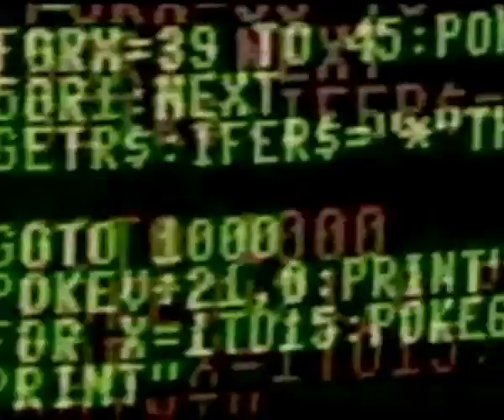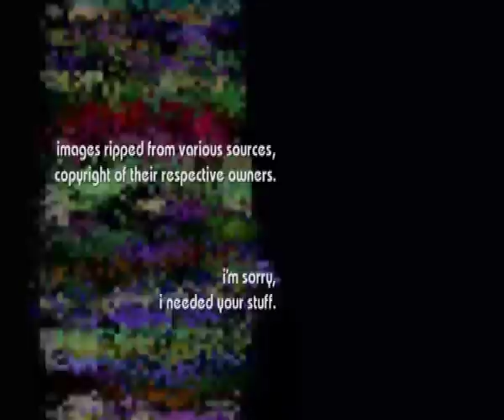Ophidian - Qotile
[ 2007 / riv999 / xenyt04 ]

Hello everybody,

I have decided to start uploading a lot of my unreleased old tracks.
Many of them are over 10 years old, and there is no point in letting them rot on my hard drive, so I might as well "give them away". They range from early techno and hardcore sounds to rave, IDM and drum 'n bass, and whatever else I find lying around.

Keep in mind that the sound quality will not always be very good. These are old files and I don't always have the time or the source material needed to rerecord them.

Having said that, I hope you enjoy them and gain some insight into my works over the years.

Take care,
Conrad